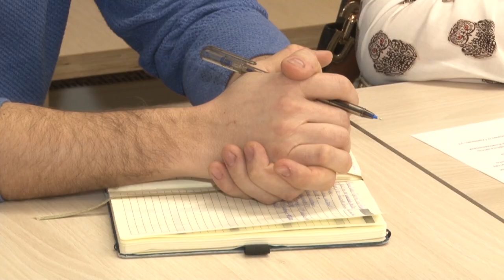Расчеты - под контролем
В библиотеке №1 прошел круглый стол по проблемам, связанным с работой МосОблЕИРЦ. Жители смогли напрямую задать вопросы заместителю главы Администрации муниципалитета Михаилу Коротаеву.